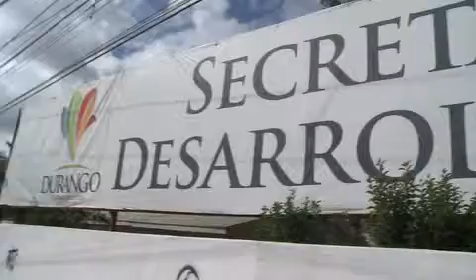A punto de cerrar el Instituto por la cancelación de los recursos